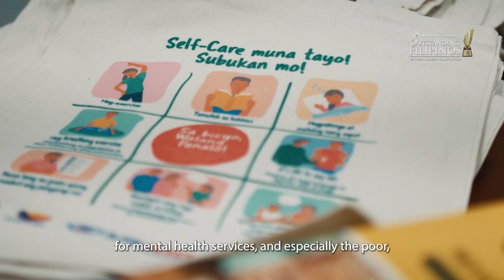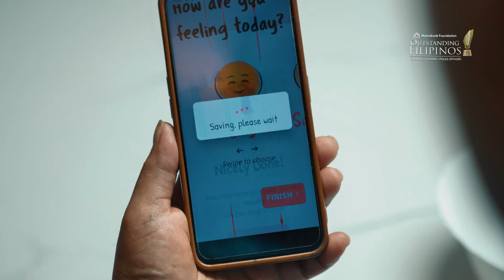Quezon City’s Mental Health Champion: Dr. Maria Regina M. Hechanova-Alampay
Meet the 2024 Metrobank Foundation Outstanding Filipino Teacher, Dr. Maria Regina M. Hechanova-Alampay, Professor at the Ateneo de Manila University, Quezon City.

Ⓜ The Metrobank Foundation, Inc. (MBFI) was established on January 8, 1979 by Dr. George S. K. Ty, sixteen (16) years after he founded the Metropolitan Bank & Trust Company (Metrobank). MBFI envisions to be the country’s premier corporate philanthropic foundation contributing a significant impact on social development. Its flagship programs include the Metrobank Foundation Outstanding Filipinos; Metrobank Art & Design Excellence (MADE); Metrobank Scholarship Program (MSP); Metrobank MTAP-DepEd Math Challenge (MMC); Grants and Social Development Partnerships, Disaster Response, National Teachers’ Month (NTM) celebration, and the Metrobank Foundation Professorial Chair Lectures. MBFI is also the principal owner of the Manila Doctors Hospital (MDH), one of the leading centers of wellness in the country.

As a development organization, MBFI aims to uplift individuals and the sectors they represent and strategically link with institutions for a shared purpose. By creating and propagating a culture of excellence and providing solutions to stakeholder’s needs, the Foundation continuously expands its scope of reach and be at the forefront in serving communities. As the heart of the Metrobank Group, “Excel. Engage. Empower” or the 3Es remains its roadmap.